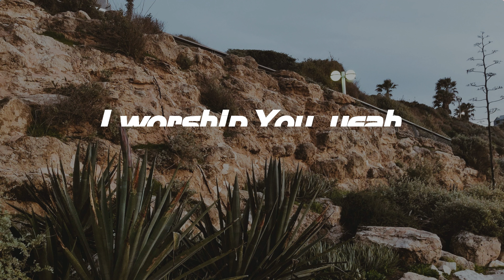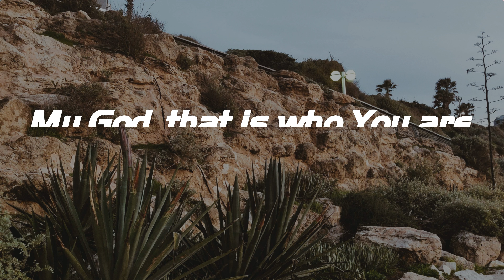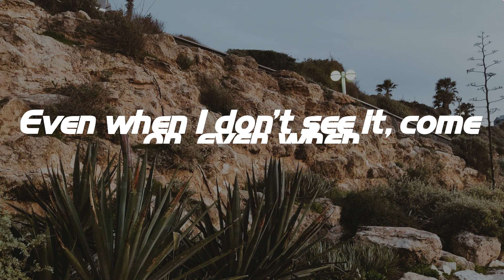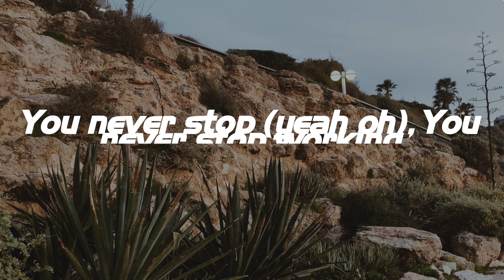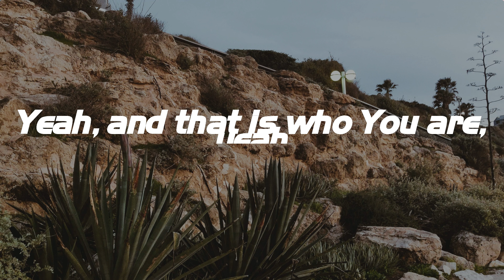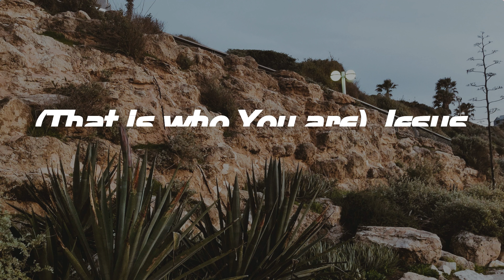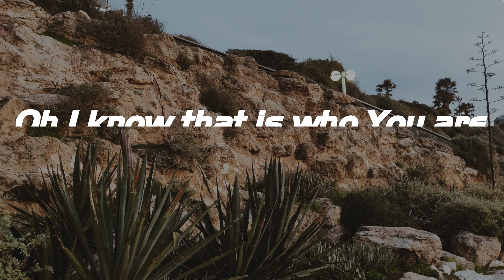Way Maker - Leeland (Lyrics)